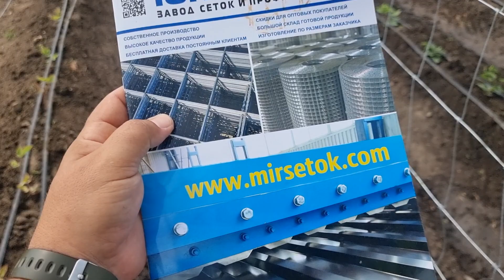Всё про ежевику в теплице на раннюю ягоду.Идеальная шпалера для ежевики от ЮНИМАКС